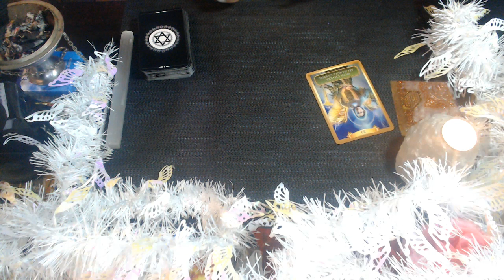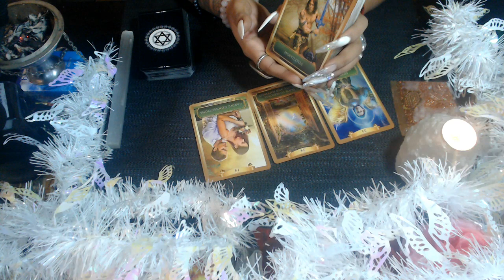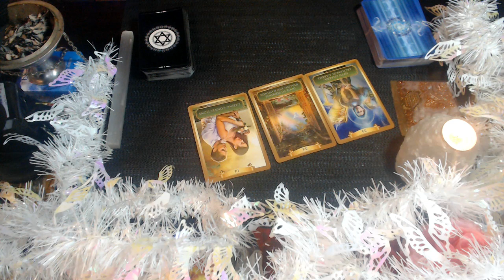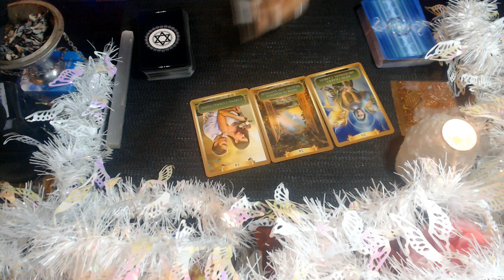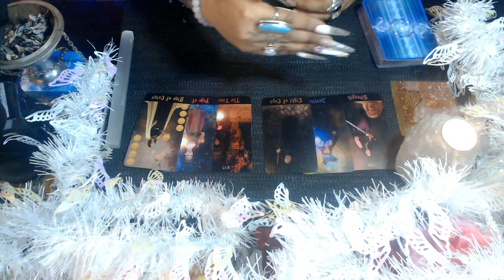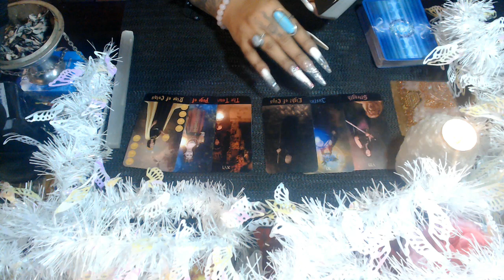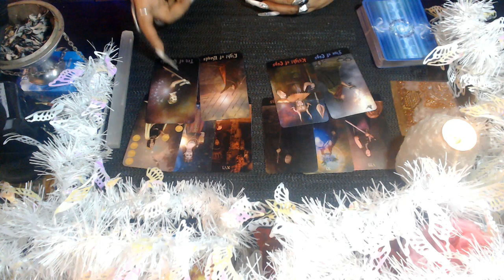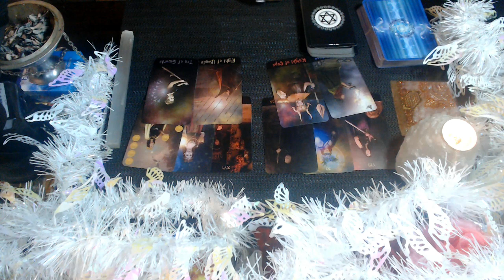AQUARIUS MID JANUARY 2021 LOVE "YOUR WORLD IS GOING TO BE SHAKEN"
3 Card Reading
30 Min Reading
1 Hr Reading